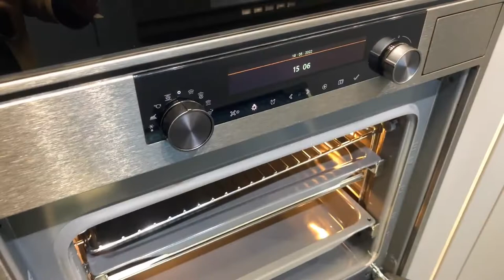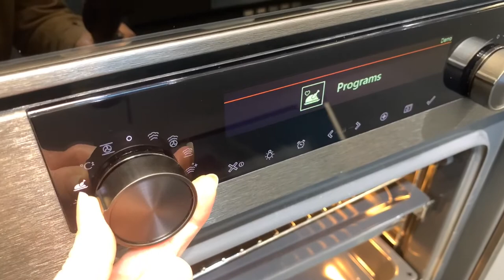Two-minute tour of ASKO showroom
We take a look around the new showroom for premium appliance brand ASKO. The Swedish brand makes ovens, hobs, hoods, wine storage and laundry products. Based in Stoke-on-Trent in the UK, this 3,000sq ft showrooms p,as host to 50 models.